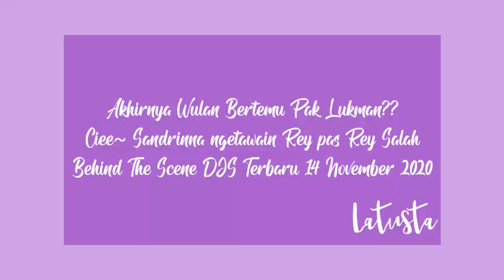Senengnya Ada Asupan Interaksi Reysan😚😍 Sandrinna Ngetawain Rey Bong Pas Salah Adegan Syuting😍